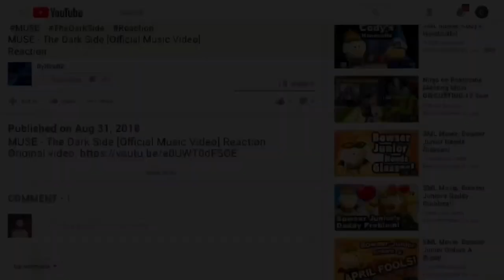Cardi B & Bruno Mars - Please Me (Official Audio) Reaction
Today, I'll be reacting to: Cardi B & Bruno Mars - Please Me (Official Audio) (By Cardi B)

► Xbox Live: DylCraftZYT
► Google+: DylCraftZ
► TikTok: ytdylcraftz (For upcoming videos/video edits)